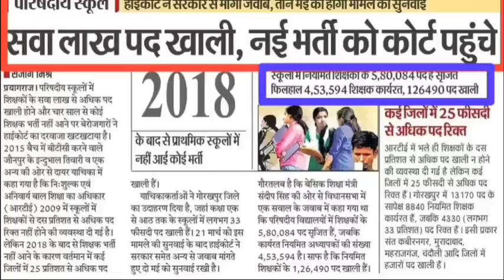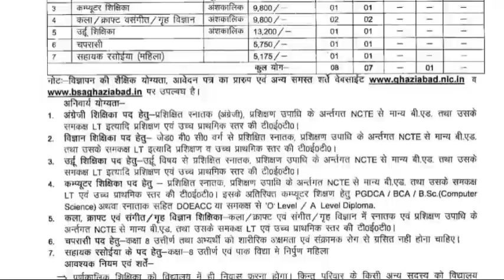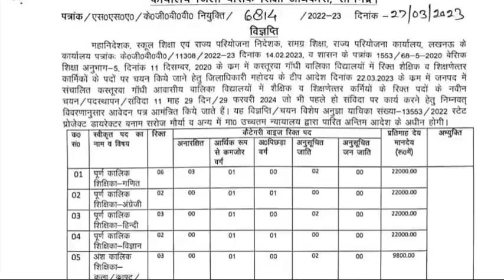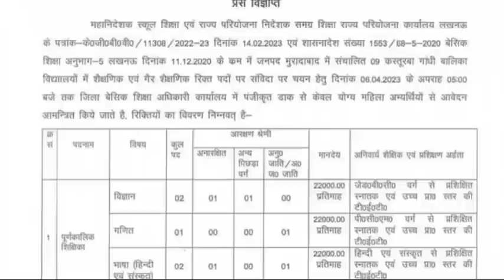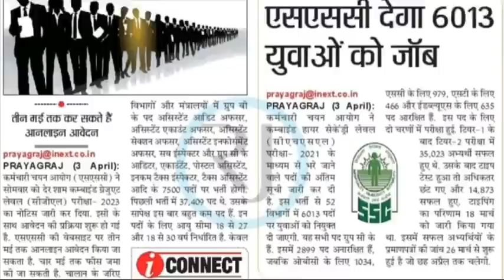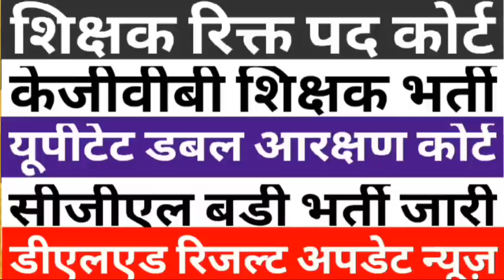TEACHER VACANCY COURT NEWS|KGVB VACANCY|UPTET SUPERTET DOUBLE RESERVATION|SSC CGL|DELED RESULT NEWS